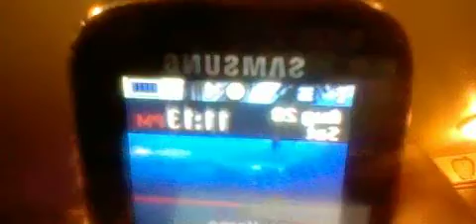HNI 0005 GOOD NIGHT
PRAYERS PLUS MORE OF THE TRUTH.